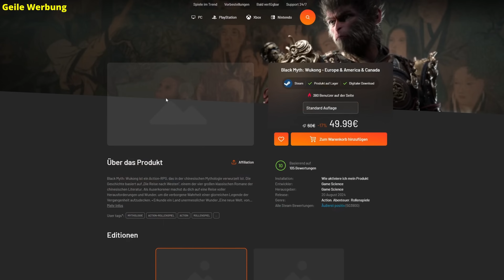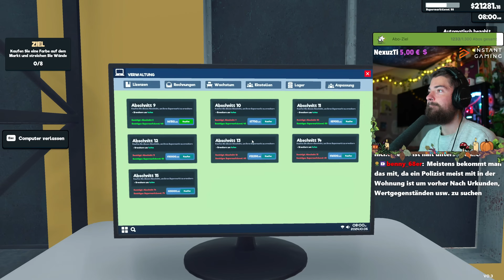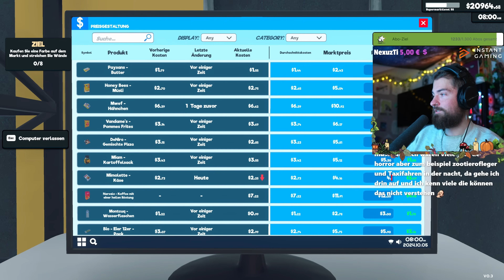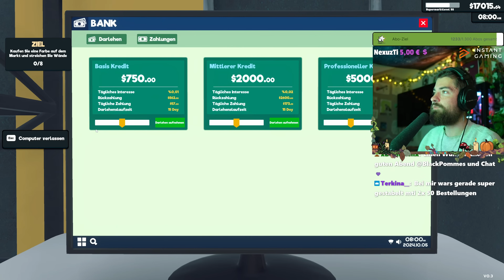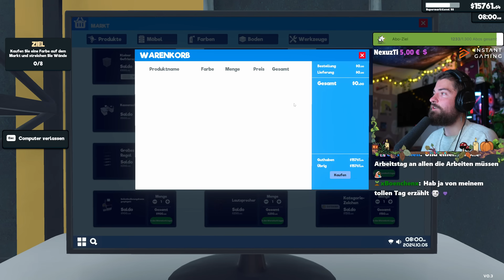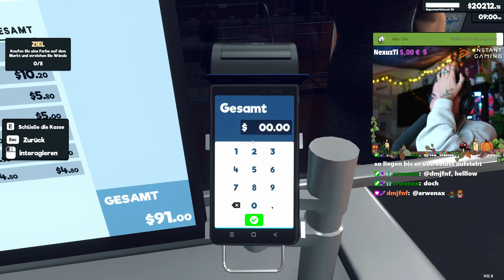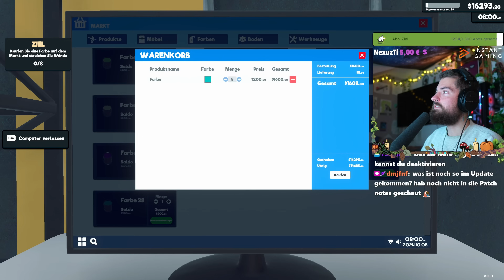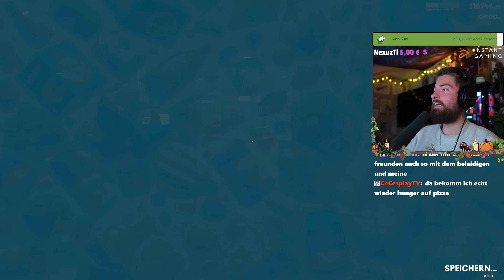🛒156. Tage im SUPERMARKT + STORAGE STREICHEN!🎨🖌️| Supermarket Simulator (4K)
🎮GAMES bis zu 90% Billiger - Für PC/Switch bis Konsolen gibts bei meinem Partner Instant Gaming alles💰 (Werbung)
und falls ihr mit machen möchtet, gibt es hier monatlich das Giveaway : 🎮Hier gehts zum Instant Gaming Giveaway - dort könnt ihr ein GAME eurer Wahlgewinnen (JEDEN MONAT)🐌 (Werbung)

•/🛒156. Tage im SUPERMARKT + STORAGE STREICHEN!🎨🖌️| Supermarket Simulator (4K) (Lets Play zur Einschlafhilfe) vom Twitch LIVESTREAM vom 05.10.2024